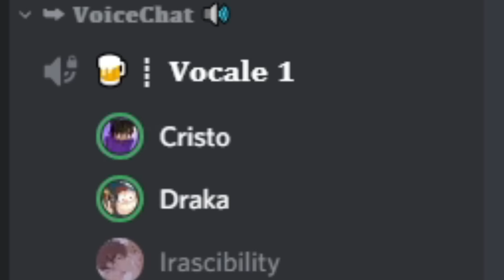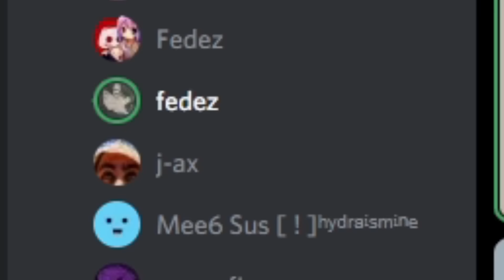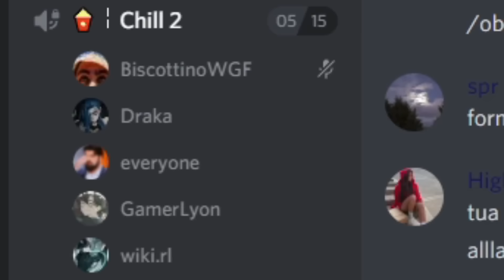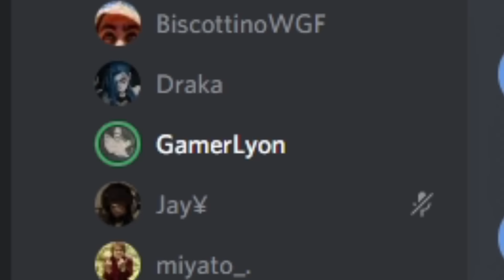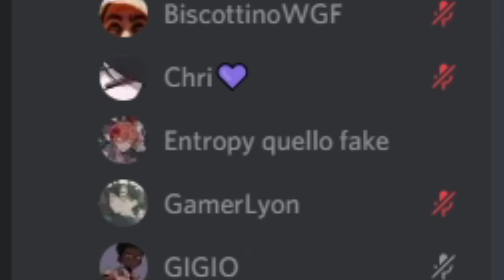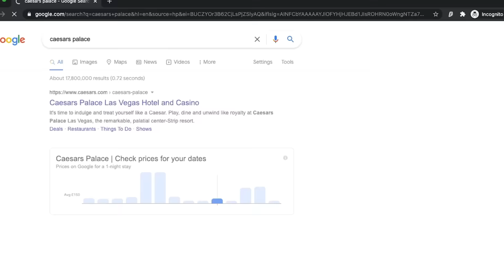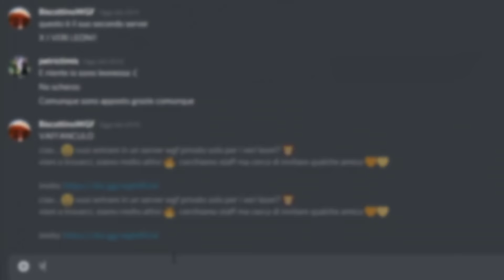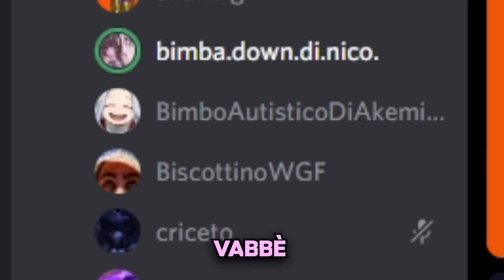Entriamo nei server DISCORD dei Bambini WGF...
In questo video, abbiamo fatto visita ai WGF su DISCORD...

Vuoi partecipare ad un prossimo video?

E non dimenticare di iscriverti anche ai miei amici in questo video :)

Links & Altri Social...

Cristo